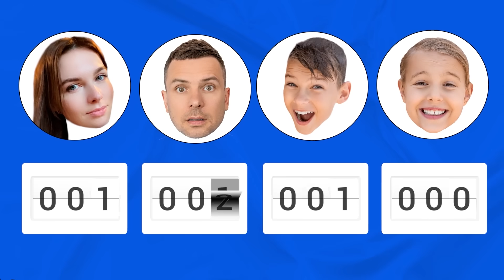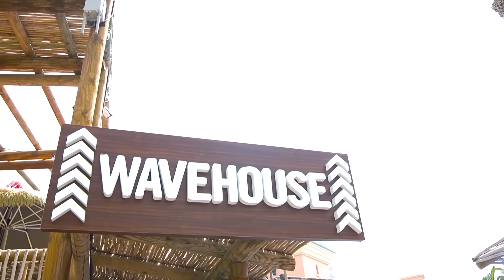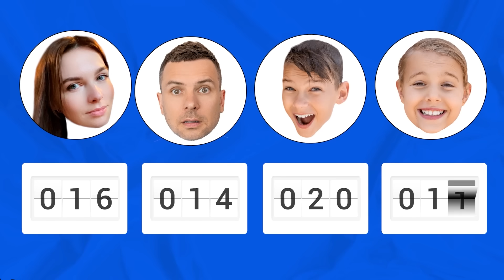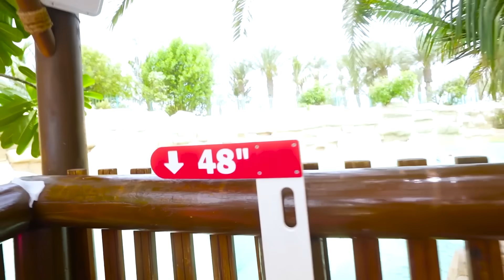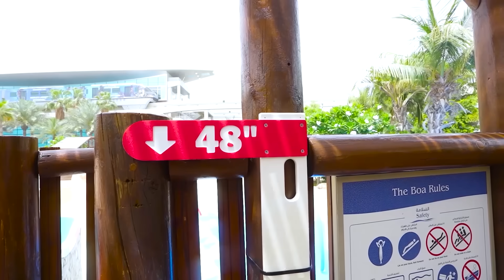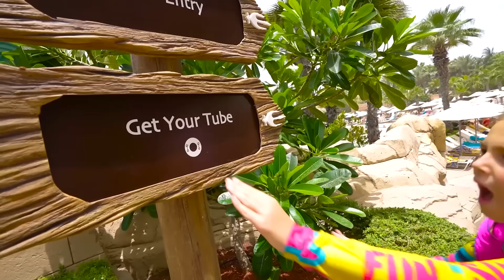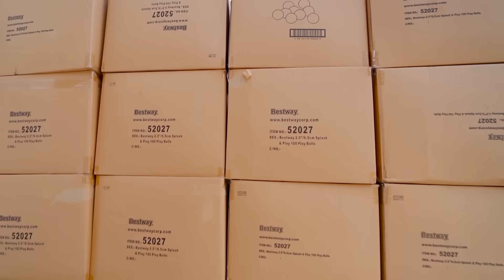🐬 24 Stunden im größten Wasserpark | Die lustigen Abenteuer von fünf Kindern | Vania Mania DE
In einem neuen spannenden Video wird die Familie den ganzen Tag gemeinsam im Wasserpark verbringen. 24 Stunden im größten Wasserpark. Lustige Abenteuer von fünf Kindern. 🌈 Vorheriges Video

00:00 Familie im Wasserpark;
16:59 Spaß mit bunten Bällen;